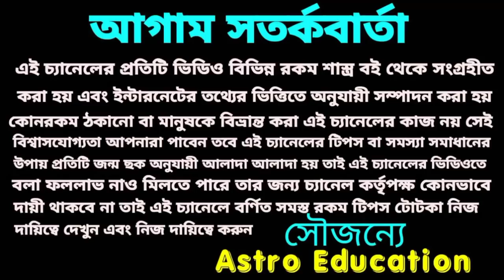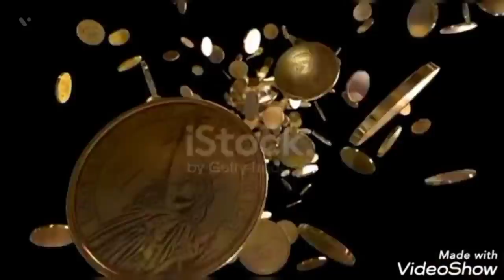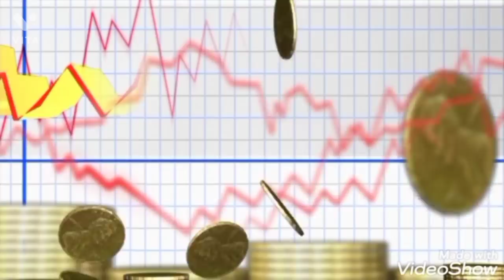বিশ্ব রেকর্ড করতে চলেছে এই 6 রাশি!